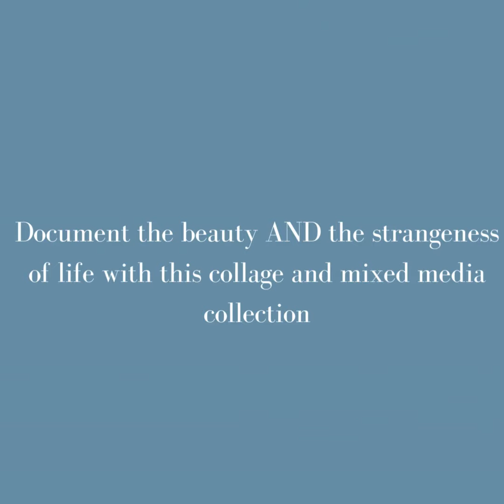"Strange" Digital Scrapbooking Collection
The "Strange" mixed media/Collage digital scrapbooking collection, at The Lilypad and Oscraps